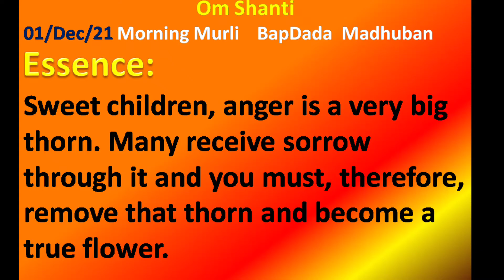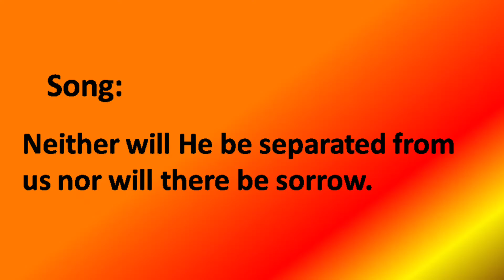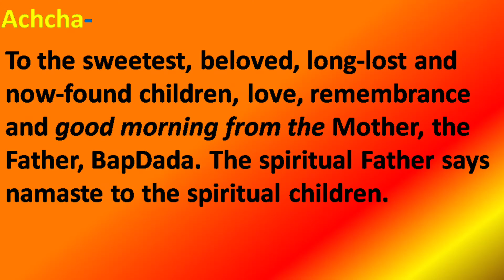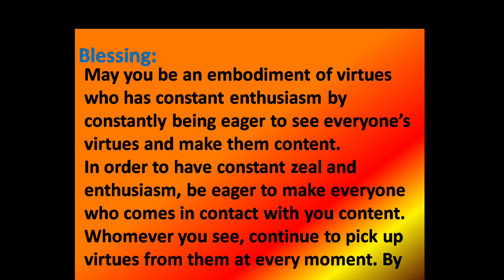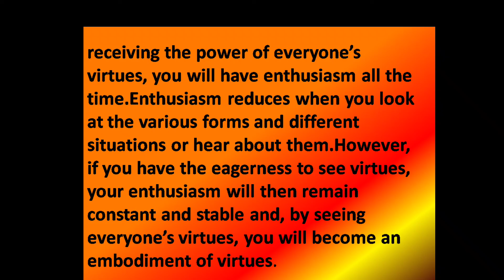Essence of Todays murli, Todays English murli, Daily murli, Baba murli. 1st Dec 2021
मुरली is the direct version of God Father ShivBaba